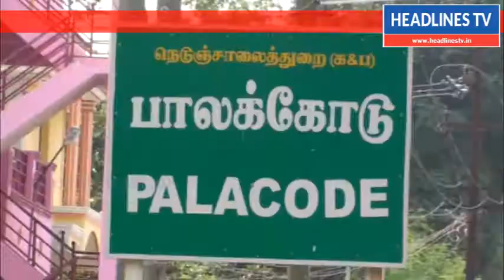காலி குடங்களுடன் 100 க்கும் மேற்பட்ட பெண்கள் சாலை மறியலில் ஈடுப்பட்டனர்.